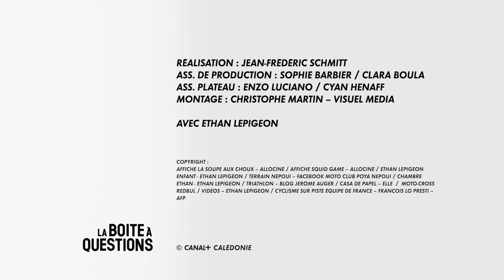ETHAN LEPIGEON - La Boîte à Questions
100 trophées à 18 ans à peine, même nous on est bouche bée 😲

On a rencontré Ethan LEPIGEON, champion de Calédonie de motocross* et ce qu'on peut vous dire, c'est qu'il imite Louis de Funès à la perfection ! 😉

*Catégorie Elite 250cc